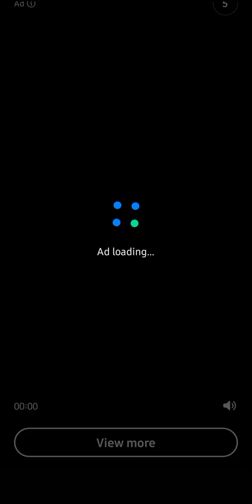Gold Digger FRVR: Ladders for Lava